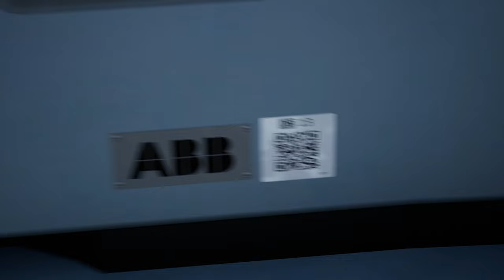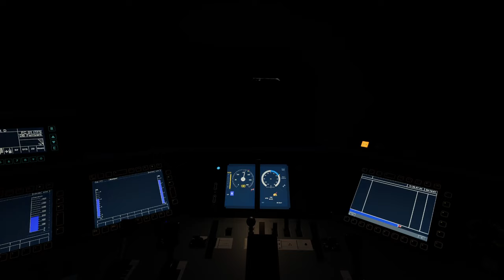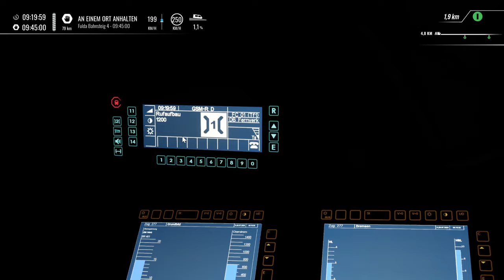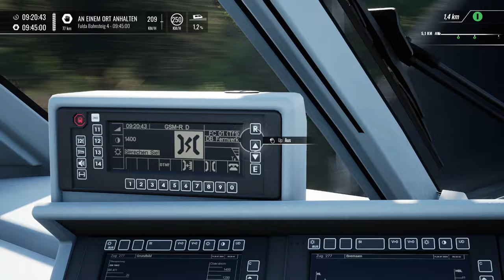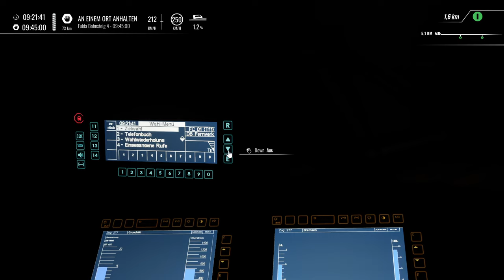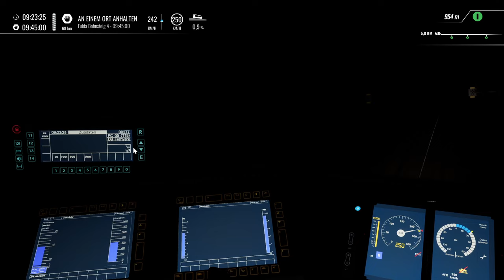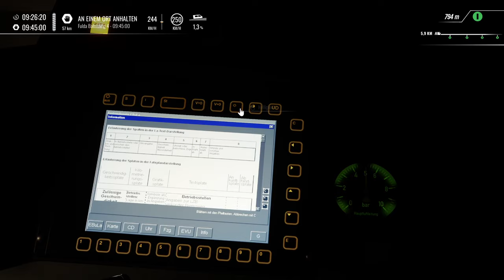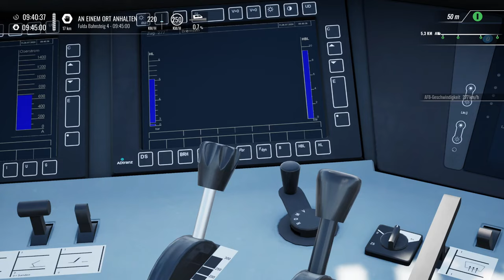Rückkehr einer Legende: Die ICE 1 Enhancement Mod für TSW 4! | TRAIN SIM WORLD 4 #105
Da ist sie wieder, die ICE 1 Mod!

Transparenz:
1. Stellt mir DTG DLCs zu Verfügung?

2. Werde ich dafür von DTG bezahlt, Werbung zu machen?

3. Bin ich gezwungen, Werbung zu machen?

4. Ist meine Meinung über DLCs noch objektiv?

2ZK4fUqv8CJFukjSVQJ2iIMXmKPW4w/edit